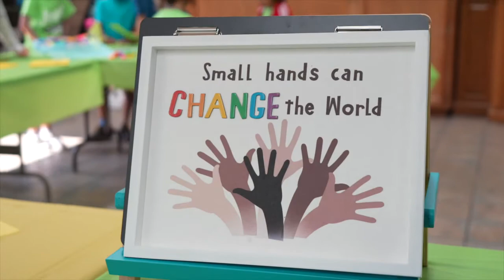2022 LNSDA VBS Highlights